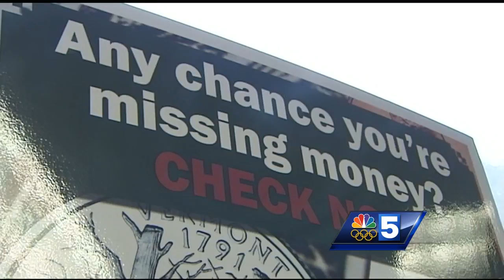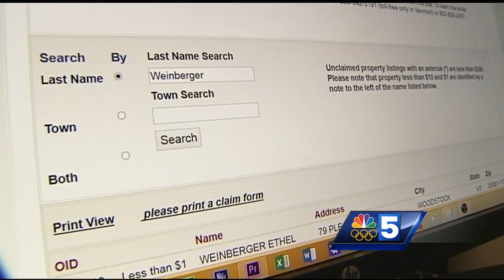Unclaimed funds balance hits $80M - is some of it yours?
State treasurers are urging residents to recheck the database of unclaimed funds. A surprising number of Vermonters are owed a ton of money.